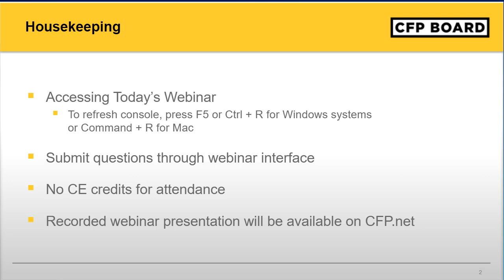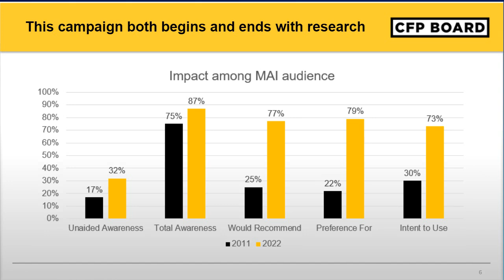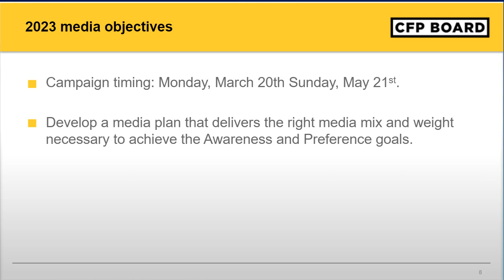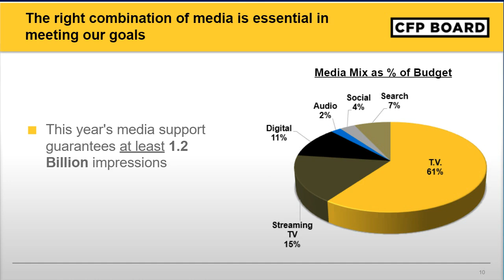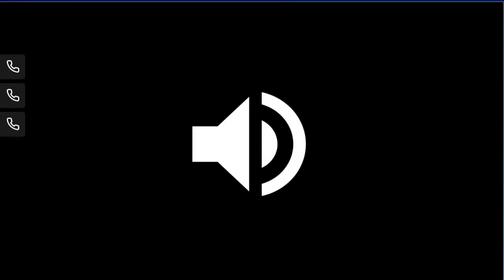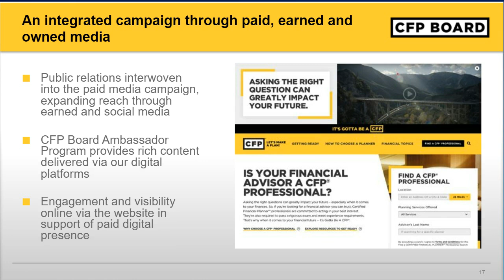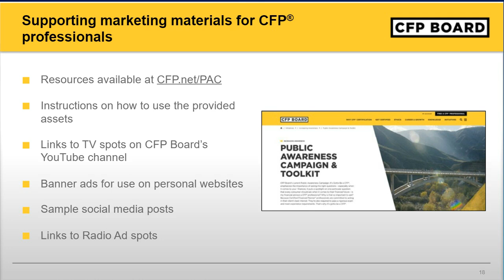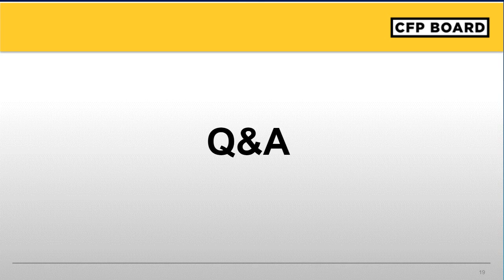CFP Board's 2023 Public Awareness Campaign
CFP Board hosted this special preview of our 2023 Public Awareness Campaign on March 15, 2023.  Presenters Kevin R. Keller, CFP Board’s CEO, Jim Katsaounis, CFP Board’s Managing Director of Marketing and Communications, and Diana Ricciardi, CFP Board’s Director of Advertising and Public Awareness Campaign, shared how the annual Public Awareness Campaign is driving awareness of CFP® certification, reviewed the campaign's objectives, the 2023 media plan, and revealed the new TV ads and other new creative that will officially launch on March 20, 2023.